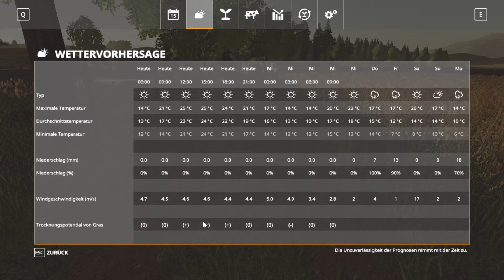🍀 Rund ist die Welt 🚜 #76🔷LS19 {Ellerbach}🔷Staffel 2 🔷Seasons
🔶🔷🔶 Über LS19 Ellerbach (Staffel 2) 🔶🔷🔶🔷🔶🔷🔶

🔶🔷🔶 Kanalvorstellung 🔶🔷🔶🔷🔶🔷🔶

🔶🔷🔶 Unterstützung 🔶🔷🔶🔷🔶🔷🔶

✔ Liken
✔ Videos komplett anschauen
✔ Video teilen

🔶🔷🔶 Empfohlene Kanäle 🔶🔷🔶🔷🔶🔷🔶